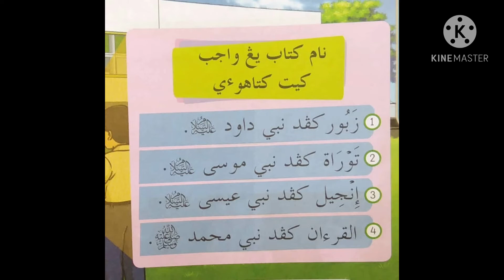Lagu Kanak-kanak Islam - nama kitab yang wajib diketahui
Lagu Nama Kitab Yang Wajib Diketahui

Lagu ni dibuat untuk tugasan rais sebenarnya 😂